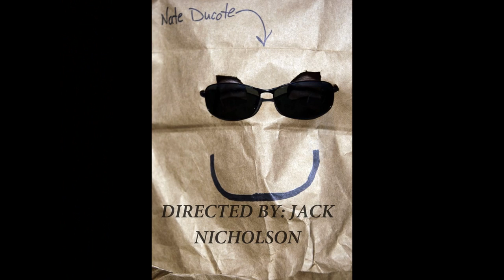"Aint's: The Brown Paper Bag Story" Movie Trailer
"Aint's: The Brown Paper Bag Story" Now Available EVERYWHERE!